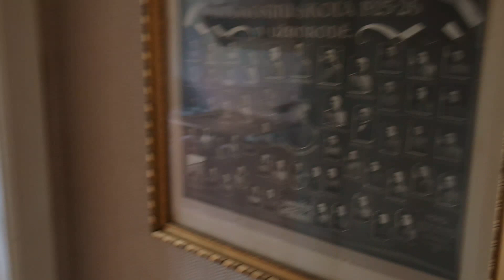Byt 2+1 k pronájmu (od jedné noci) Užhorod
Byt v Novém rajónu Užhorod až pro 6 nocležníků. Komfort hotelového apartmá za cenu ubytovny.

Postele je možno přemisťovat. Sedačku lze složit i rozložit jako dvou postel.  V záloze je  přistýlka.

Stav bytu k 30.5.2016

(Video nahrazuje starší video z roku 2013, protože od té doby došlo k výměně některého vybavení a změně v rozložení nábytku.)